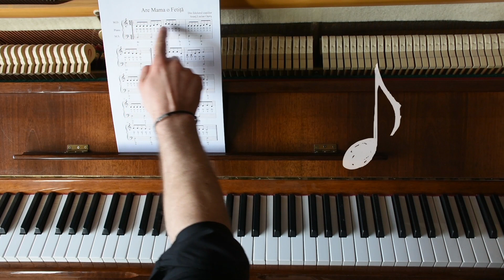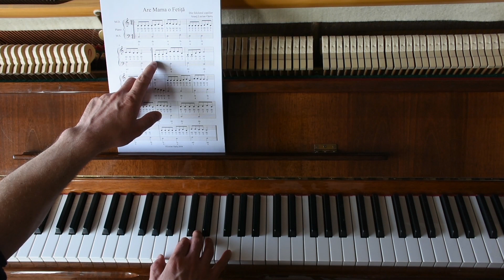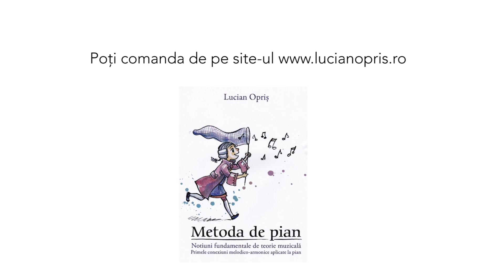ARE MAMA O FETIȚĂ - 12 Cântece la pian pentru copii - Lucian Opriș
Dragi prieteni, tocmai am finalizat de editat cântecelul nr. 11,  din cartea “12 Cântece la pian pentru copii'. Am abordat o nouă metodă de a învăța la pian, prin cântece. Dacă ți-a plăcut acest tutorial, nu ezita să îl distribui pentru a beneficia cât mai mulți copii de el. Evident că poți învăța cele 12 cântece fără să îți comanzi cartea, dar am aranjat aceste partituri pentru a mă asigura ca sunt suficient de bine înțeles. În această carte poți vedea foarte clar, notele de la ambele mâini cât si digitația corectă. Să-ti comanzi “12 Cântece la pian pentru copii” de pe site-ul meu este ca și cum ai aprecia direct și onest munca mea. În speranța că vom lucra împreună în educația muzicală a copiilor, vă mulțumesc pentru fiecare distribuire sau comandă!
Aș vrea să mulțumesc pe această cale ,Elidei Surducan, pentru locația cu un pian acordat și un montaj bine realizat!
Menționez că voi posta săptămânal câte un cântecel până la epuizarea celor 12 din cartea amintită.
Vă doresc mult succes în studiul acestui instrument îndrăgit, pianul!
Comandă "12 Cântece la pian pentru copii" aici:
Cu drag, pentru toți copiii, Mr. LO